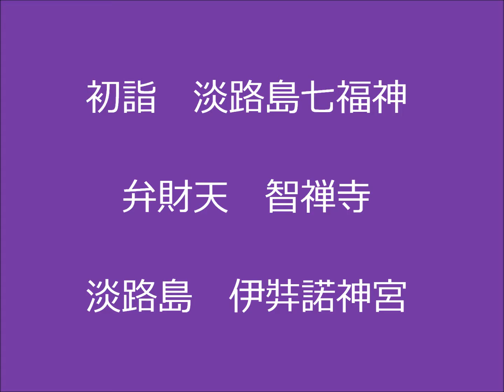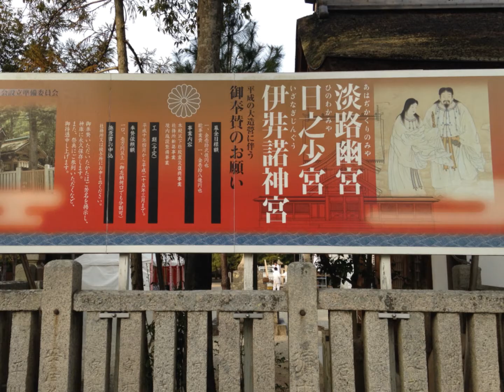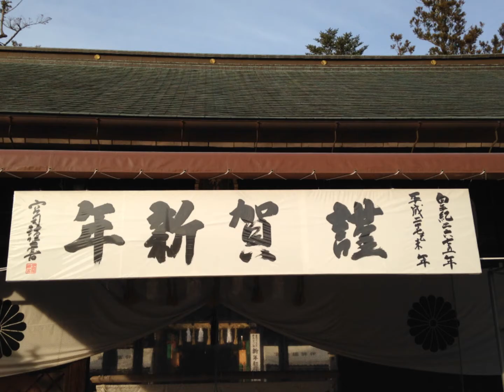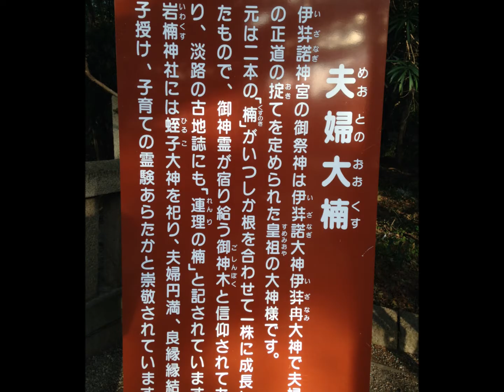初詣 淡路島七福神 弁財天 智禅寺 淡路島 伊弉諾神宮